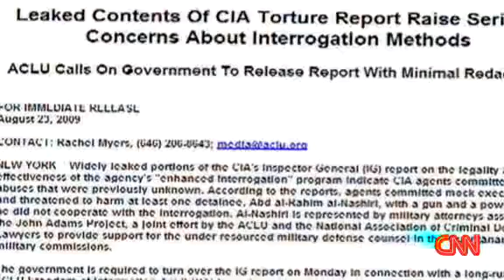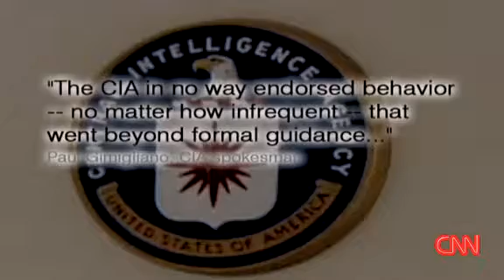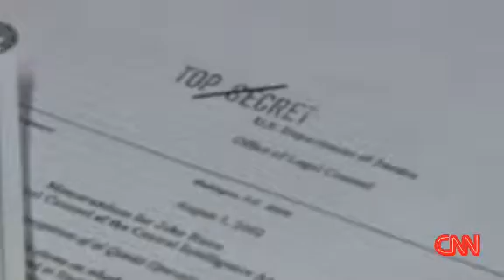Sources Report to detail alleged abuse inside CIA secret prisons